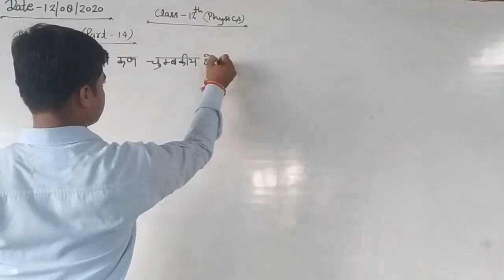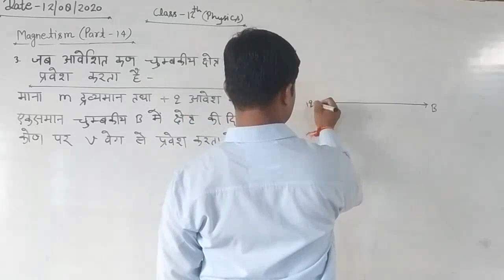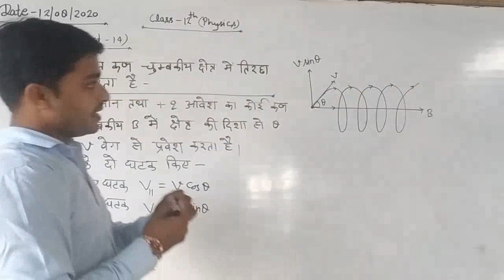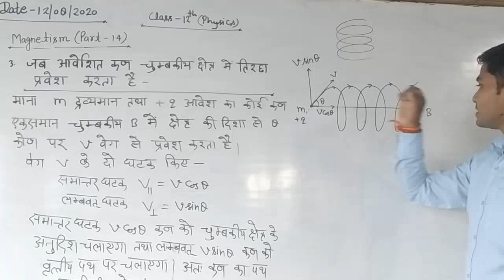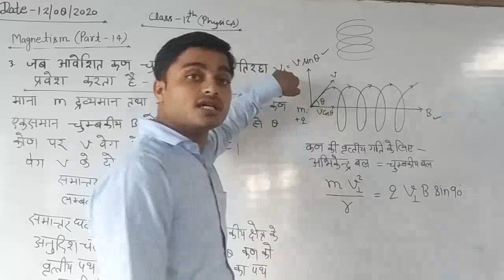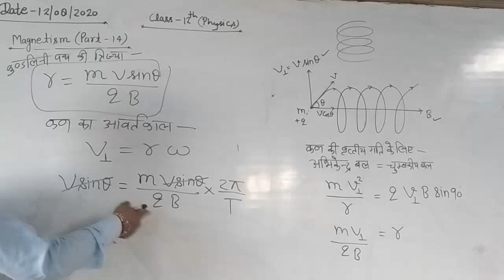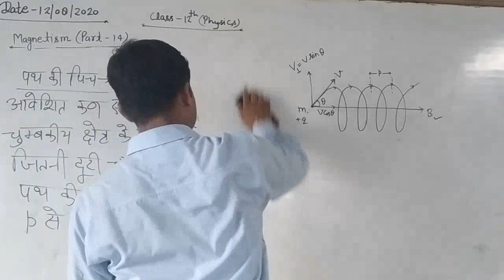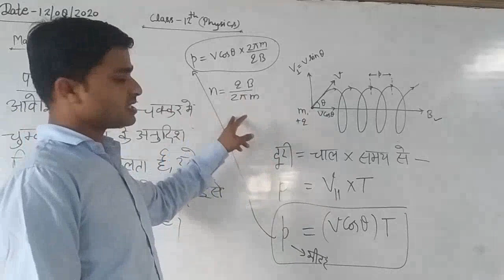Class 12th Physics ( Magnetism_Part-14) By-Manish Sir